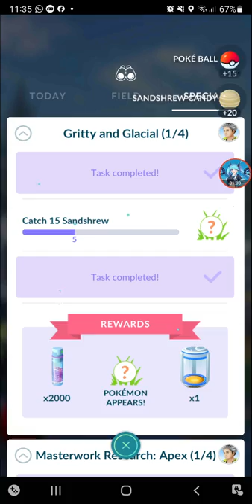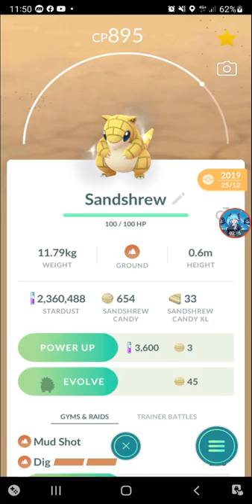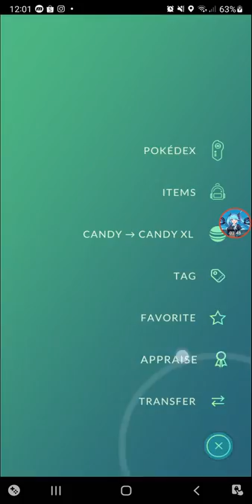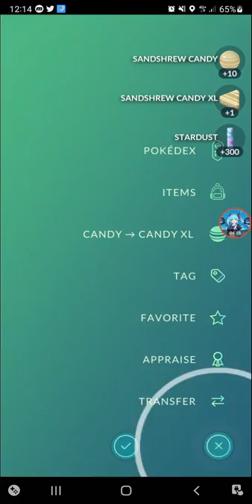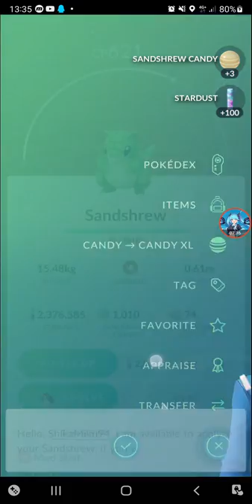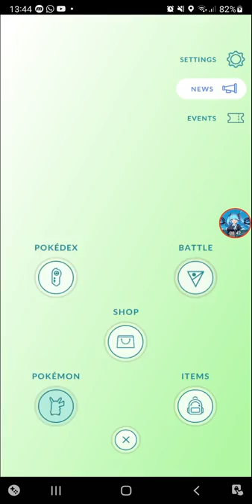Incense NERFED? Sandshrew Community Day [Pokemon Go]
incense nerfed to 5 min per spawn if stationary. sigh...